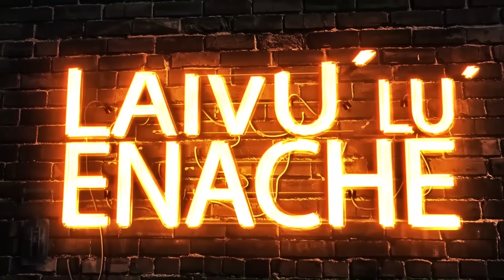Bella Santiago: Mi s-a mai spus și „small Beyonce”' | Laivu' lu' Enache #42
🔥 Laivu' lu' Enache Podcast #42 cu Bella Santiago

💥 00:00 - Intro
💥 03:15 -  citesc toate comentariile de la fiecare episod
💥 03:39 - Bella este feblețea mea din muzica românească, alături de Nico...
💥 04:44 - prima dată când am ajuns în România, nici nu știam limba...
💥 04:58 - am început să învăț limba română cu înjurături
💥 05:40 -  cântă „Mare e lumea”
💥 07:02 - la 11 ani am câștigat primul premiu
💥 07:34 -  Bella Santiago în limba natală la „Laivu' lu' Enache~
💥 09:17 - m-am gândit să facem o trupă...
💥 10:42 - oamenii din Taiwan mi-au spus că sunt 1small Beyonce”
💥 11:19 -  Adrian cântă în chineză
💥11:35 - Senzațional cântec interpretat în chineză de Bella
💥13:20 - Bella povestește cum a fost păcălită de un impresar în Taiwan
💥 15:38- în Taiwan unde am fost erau multe românce, unele erau și dansatoare pentru mine.
💥16:12 -  în Iași am ajuns în vacanță și erau preselecțiile la „Românii au talent”
💥17:18 - am început să vorbesc românește, comunicând doar cu prietenii
💥 18:18 - Adrian și Bella cântă „Trandafir de la Moldova”
💥18:46 - Bella cântă „Hora din Moldova”
💥20:04 - Delia e foarte comunicativă
💥20:31 -  Delia e un pic mai copilăroasă, și eu la fel,  și ne-am înțeles foarte bine
💥21:30 - Cu banii câștigați la Xfactor am deschis un restaurant filipinez
💥22:10  - mâncarea filipineză e asemănătoare cu mâncarea românească cu cea asiatica
💥22:53- Soțul meu era bun prieten cu JukeBox
💥 26:09 - am făcut cununia deja
💥27:35 -  Bella cântă „Natural woman”
💥31:12 - fetița pe care am adus-o cu mine face 12 ani acum
💥32:04 - după trei luni de stat în România, fetița a învățat românește
💥32:53 - casa mea e acum în România
💥34:51- înainte să dorm niciodată nu uit să mă rog
💥35:40 - am cel mai bun socru
💥37:50 -  Bella cântă: Farmacia inimiiii Cateeeenaaa
💥38:23 - Rubrica „10 întrebări din inimă”
💥39:27 - cea mai penibilă întrebare adresată de un jurnalist vreodată
💥43:16 - Bella și Adrian cântă „Proud Marry”